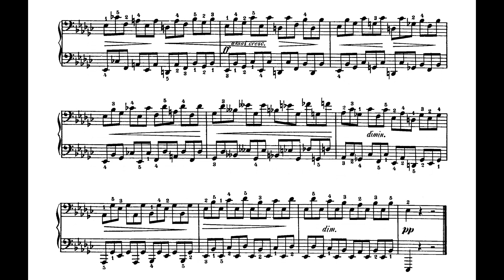(Ashkenazy) Chopin: 24 Préludes, Op. 28 - No. 14 in E-Flat Minor: Allegro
Chopin: 24 Préludes, Op. 28 - No. 14 in E-Flat Minor: Allegro

The information for the audio and sheet music is the following.

--Audio (CD) Information --
Chopin: 24 Préludes, Op. 28 - No. 14 in E-Flat Minor: Allegro · Vladimir Ashkenazy

Chopin: Preludes; Piano Sonata No.2

Producer: Richard Beswick
Studio  Personnel, Balance  Engineer: John Dunkerley
Studio  Personnel, Balance  Engineer: Kenneth Wilkinson

--Sheet Music Information --
In this video, I used ""Edition Peters. ""
・ About Edition Peters
Edition Peters is a classical music publisher founded in Leipzig, Germany in 1800.
(From WIKIPEDIA)